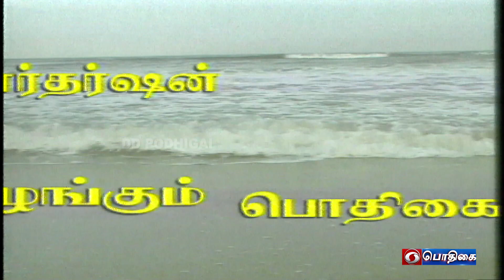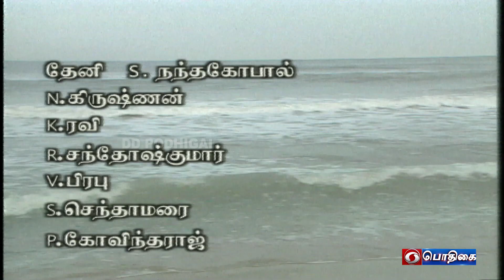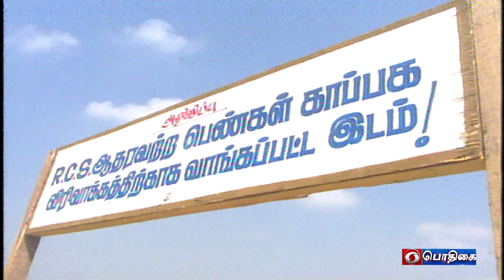பாதைகள் | Paadhaigal | Episode : 248